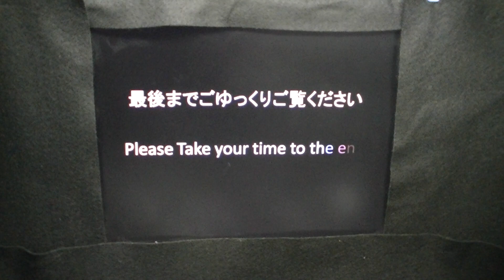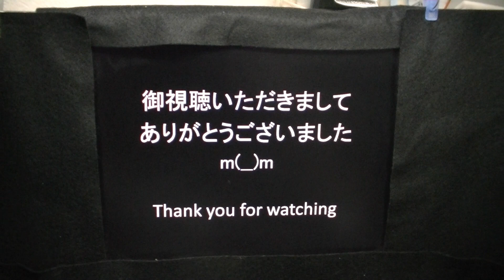Medal Jam of DX Medagaburyu メダガブリューにメダルをたくさん入れてみた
メダガブリューは、オーズの武器の中で一番楽しいです。　セルメダルを沢山いれてつまらせるのが楽しいです。　地面の中から出てくる武器っていうのも楽しいです